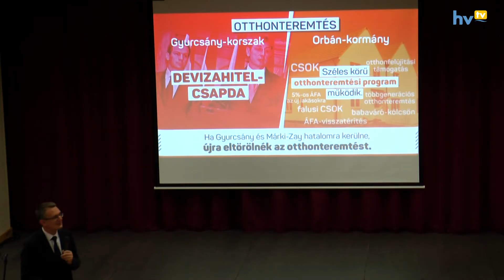Rétvári: Más időszakot élünk, mint korábban